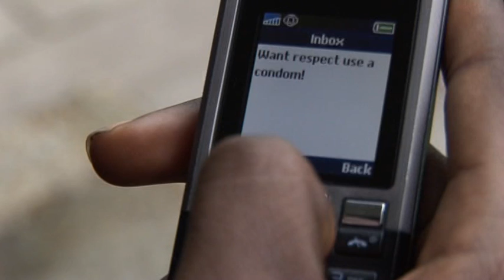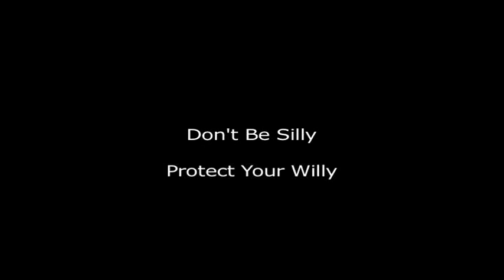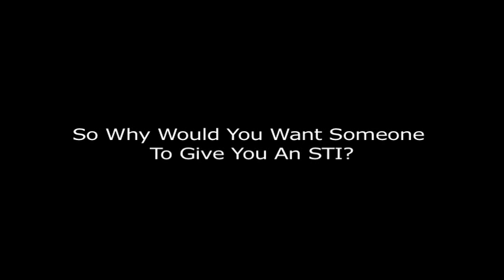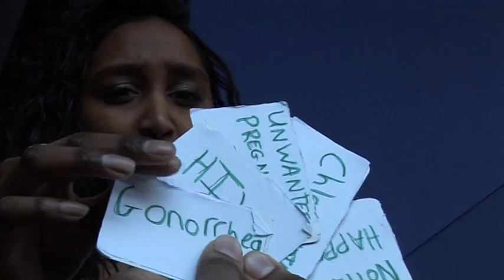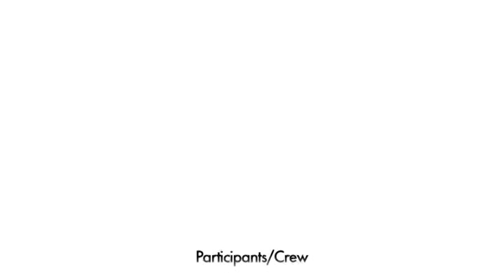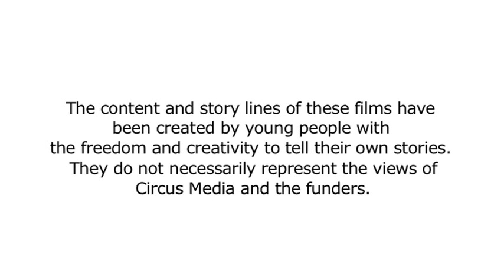gone in sexty seconds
Produced by Circus Media & LiveEd Arts